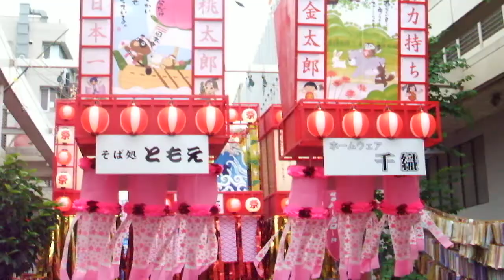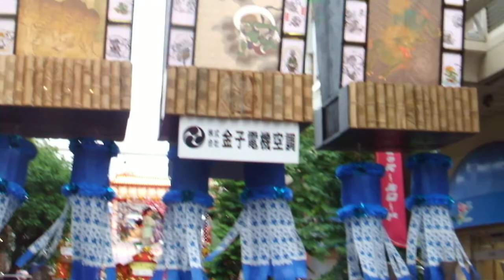湘南ひらつか七夕まつり20190707夕方DSCF7052